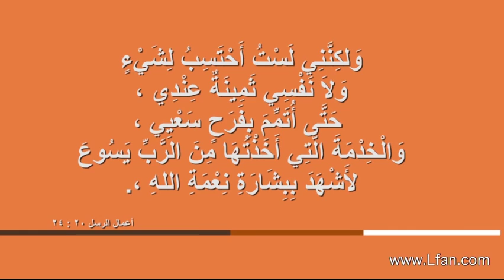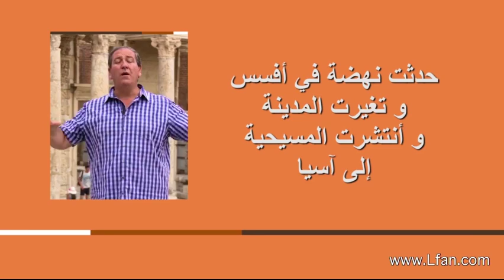01- لمحة عن ثقافة الرسول بولس